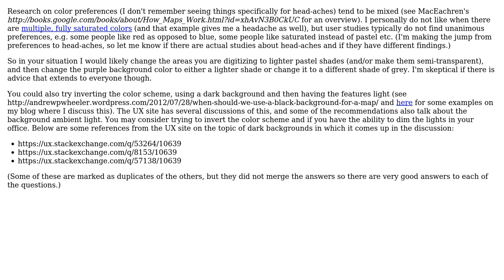GIS: Eye-friendly colours for long periods of work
With thanks & praise to God, and with thanks to the many people who have made this project possible! | Content (except music & images) licensed under CC BY-SA | Music | Images & others | With thanks to user Fezter user Andy W user Alan Carr and the Stack Exchange Network Trademarks are property of their respective owners. You are responsible for your own actions.